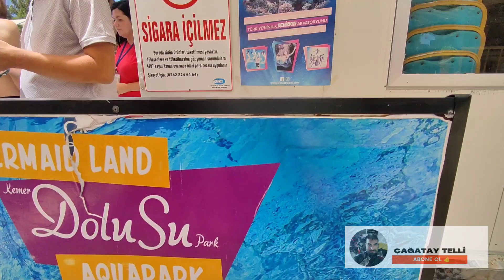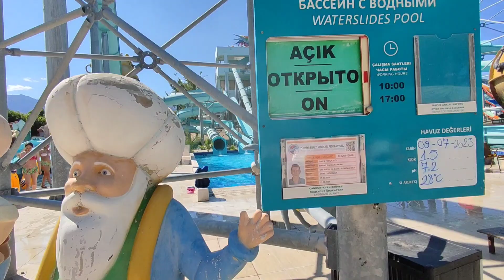Dolusu Aquapark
Temmuz 2023